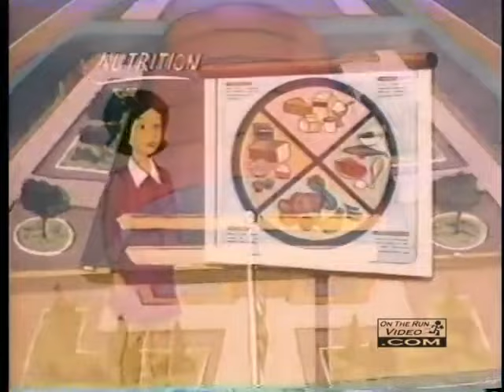Fat Albert (Unaired Episode) Food For Thought